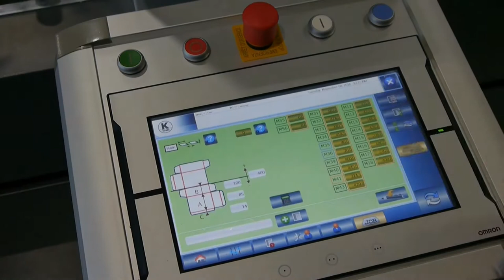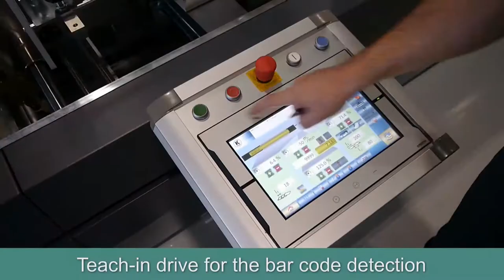Short-run folding cartons profitably produced on KAMA FF 52i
Fast job change on automatic KAMA FF 52i - the world's first folder gluer for short-run folding carton production (in fast motion). Automatic adjustment of the complete production line. Job change in the record time of 5 minutes. Inspection up to 100 %. Made in Germany.